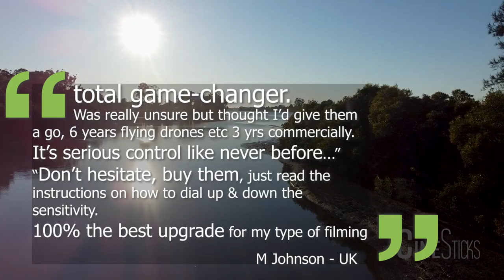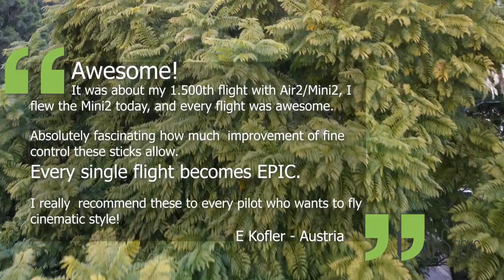CineSticks - Cinematic Drone Footage with Resistive Joysticks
CineSticks are being called a "Game Changer" for drones. See why our customers are raving about them!
CineSticks are resistive joysticks made to achieve the smooth adjustable Cinematic control that little joysticks can't achieve.

"Today first test of the CineSticks. Awesome!
It was about my 1.500th flight with Air2/Mini2, I flew the Mini2 today, and every flight was awesome.
Absolutely fascinating how much improvement of fine control these sticks allow.
Every single flight becomes EPIC.
I really recommend these to every pilot who wants to fly cinematic style! 👍👍👍"    - E Kofler - Austria

"Got mine today Took ages to arrive but a total game-changer. Was really unsure but thought I’d give them a go, 6 years flying drones etc 3 yrs commercially. It’s serious control like never before. Will be putting up some footage at the weekend Don’t hesitate, buy them just read instructions on how to dial up & down the sensitivity 100% the best upgrade for my type of filming"      - M Johnson - UK

"Brilliant Product!
Have 2 sets for each of my Drones."      -  J Haas - Australia

"The CineSticks work as advertised. They allow me to make smoother movements and transitions on the controller. It took me a bit to learn how to quickly screw them in quickly but I figured it out and am enjoying the upgrade to my system."     -  D Lehnhof - US

CineSticks are resistive joysticks that use a specialised design to give you the smooth control that standard little joysticks just aren't capable of.

You'll be able to achieve those cinematic movements such as pans, dollies, tilts and trucks without any of those little jitters that are so hard to avoid with standard joysticks.